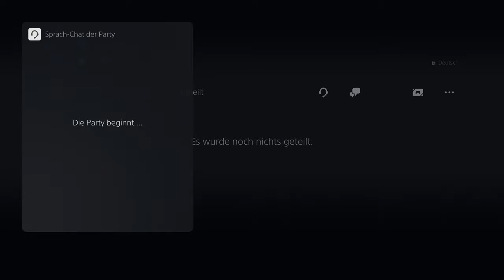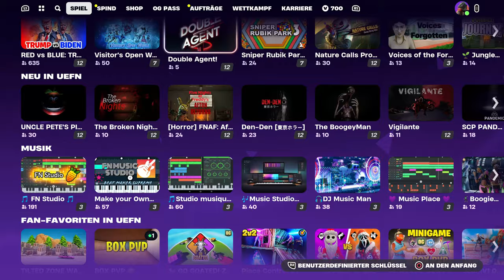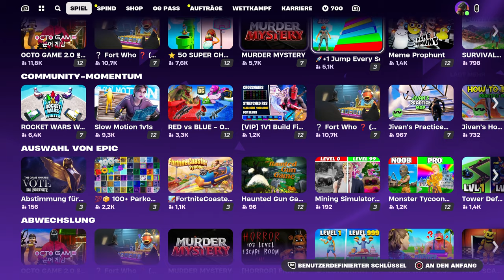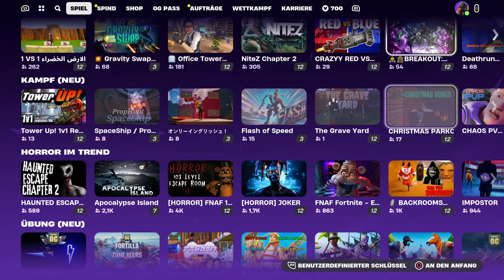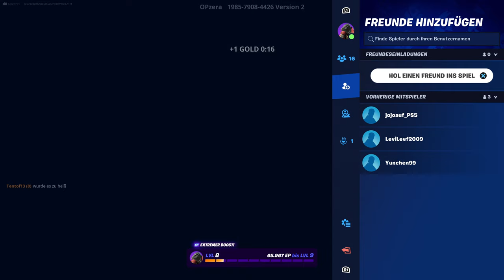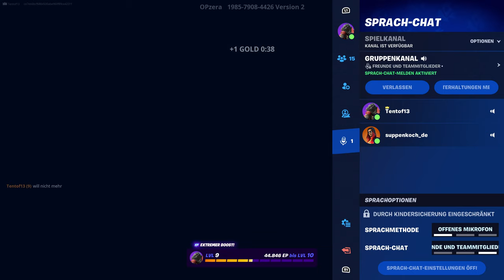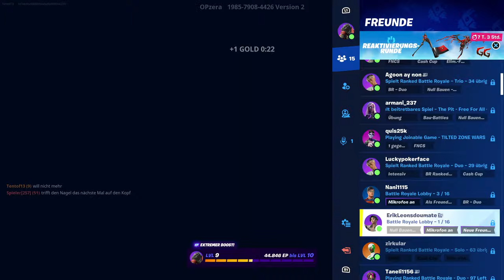Fortnite (PS5) - 26 - Let's Play